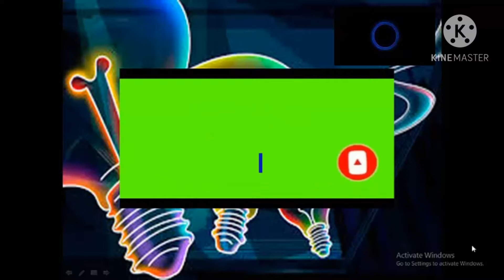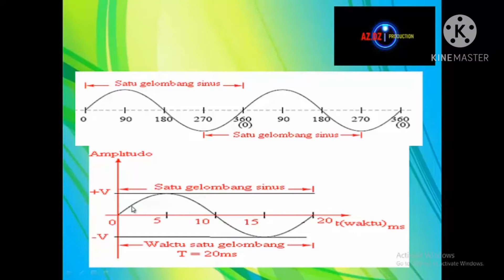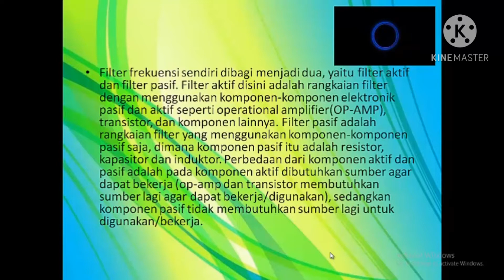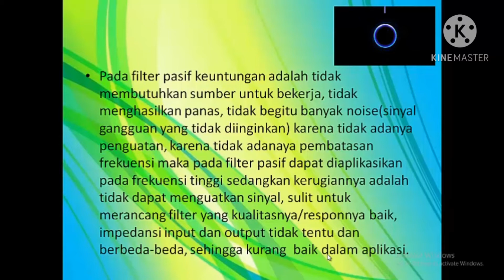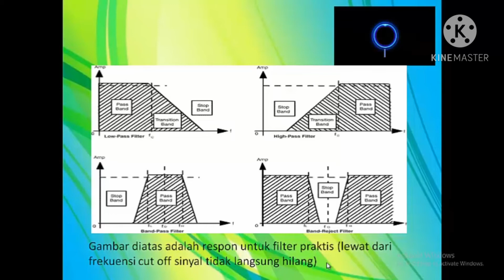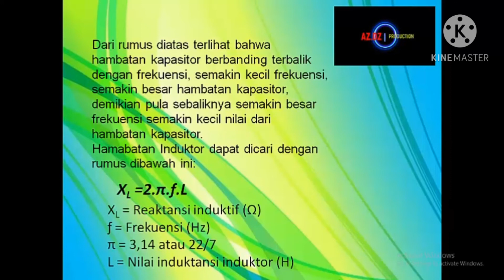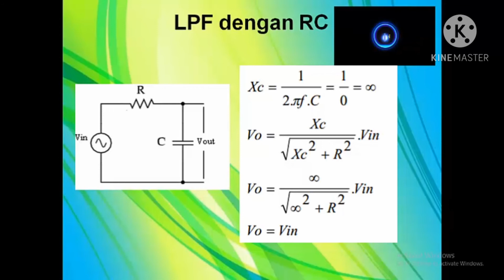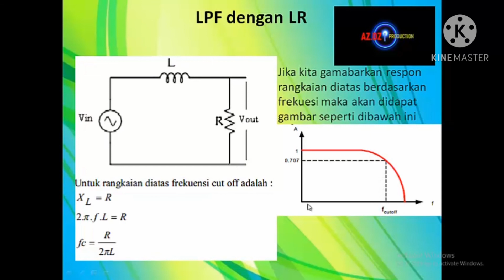FILTER FREKUENSI PART I | Video Pembelajaran #20